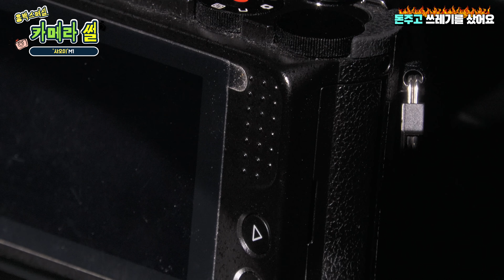20만원에 카메라+렌즈도 2개 주는 카메라! 3년 써본 유저의 리얼한 고백.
샤오이 카메라라고 들어보셨나요?
마이크로 포서드 마운트
4K30p 동영상 촬영도 가능한 카메라에
환산화각 85mm 와 24-80mm 에 해당하는 렌즈도 두 개 포함된 패키지 가격이
20만원이 안되는 가격! 이 카메라를 3년 써본 사용자가 전하는 리얼한 고백입니다.